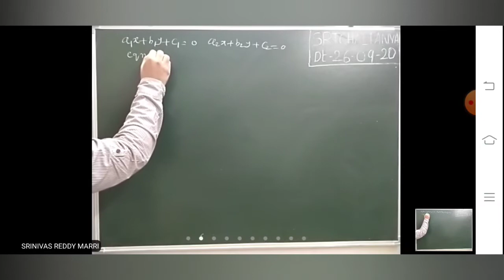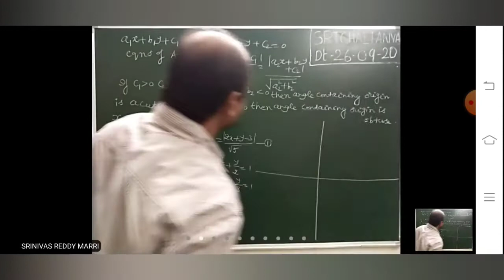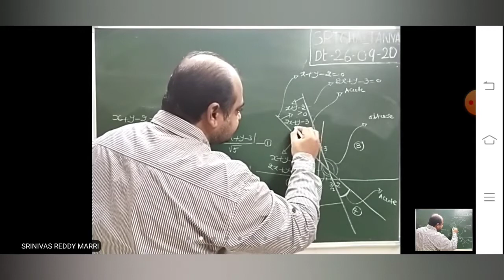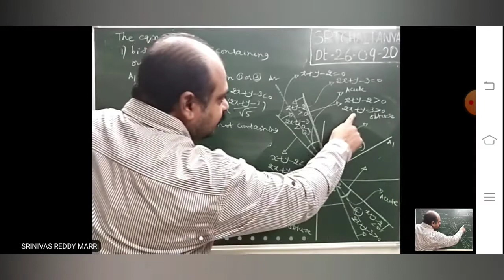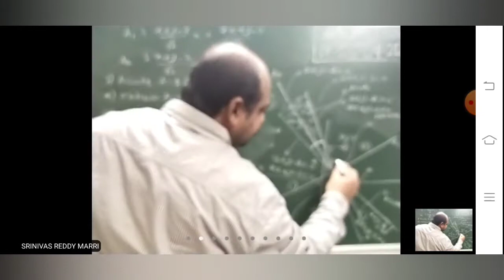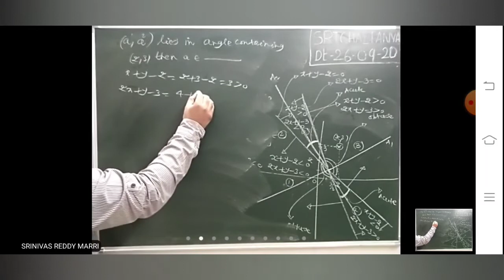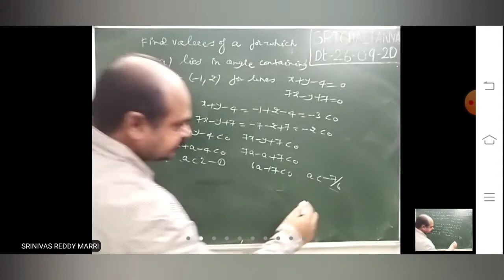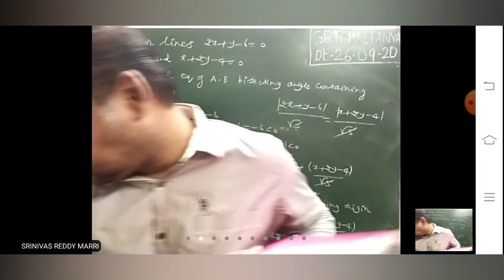STRAIGHT LINES LECTURE-10